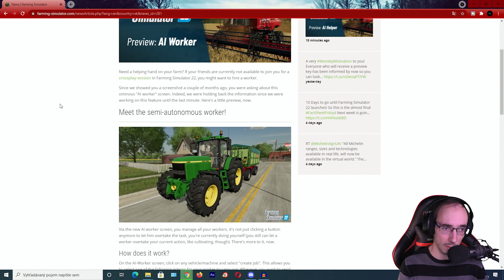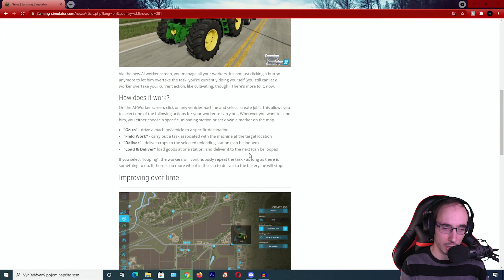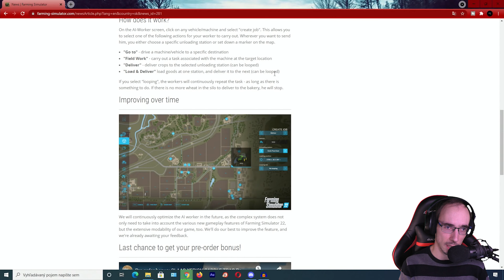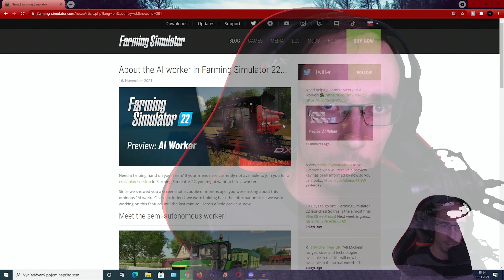INTELIGENTNEJŠÍ PRACOVNÍCI - Farming Simulator 22 Novinky #33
Dnes tu máme Farming Simulator 22 Novinky, kde si ukážeme ako budú fungovať INTELIGENTNEJŠÍ PRACOVNÍCI. 😁
Zvuk a natáčanie videa: Avermedia Livegamer Portable 2 PLUS
Facecam: Panasonic HC-V770
Miniatúra: Adobe Photoshop
Úprava videa: Adobe Premiere CC
Úprava audia: Adobe Audition CC